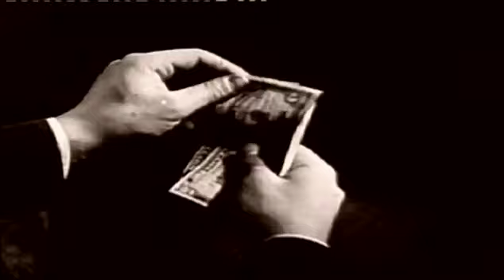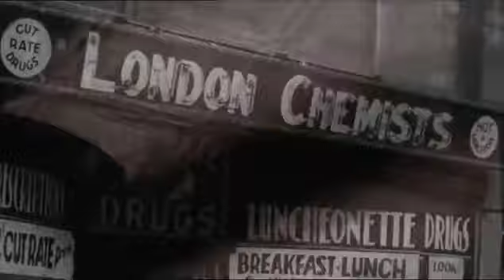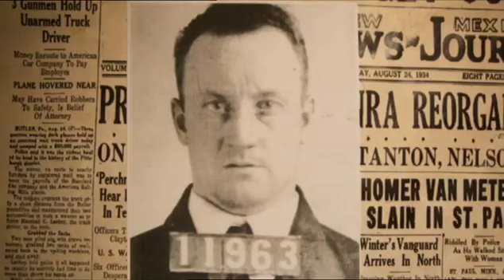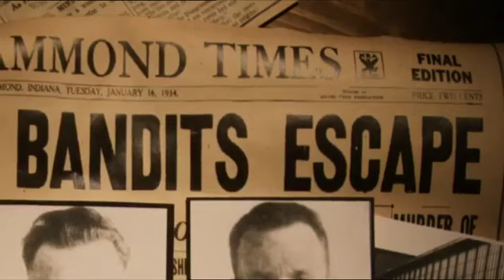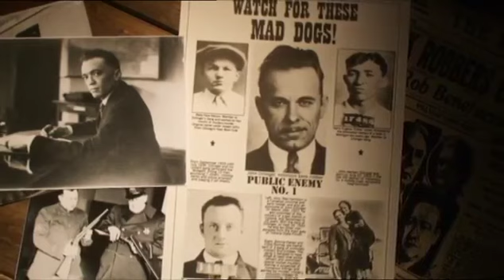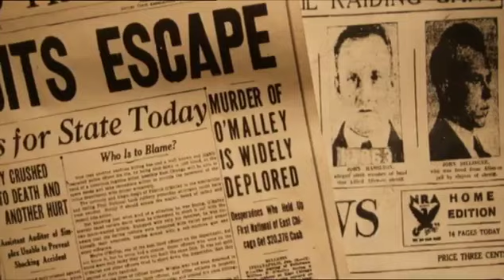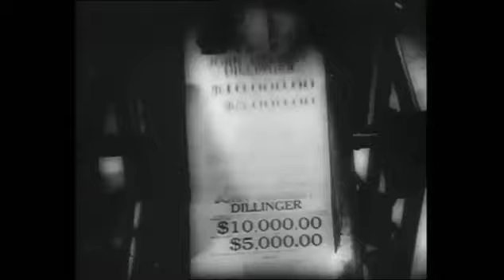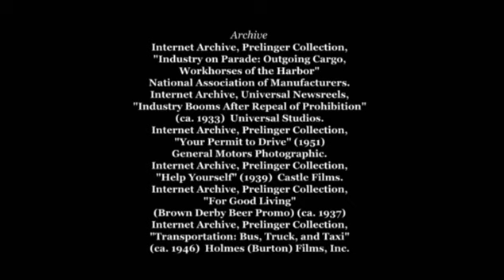The Irish Mob: Owney Madden And John Red Hamilton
Owney "Killer" Madden started out his career in crime with Gangs of New York outfit The Gophers before moving up in the world to open and own the world famous Cotton Club. John 'Red'

Some Things You Should Know About This Video

2. I'm not posting this video for profit.

Six Comment Rules

1. No trolls.

2. No atheists.

3. No racists.

4. No posting links to other sites.

5. No bullying.

6. No keyboard warriors.

Breaking these rules will get your comments deleted.